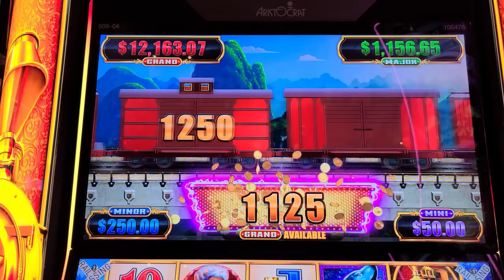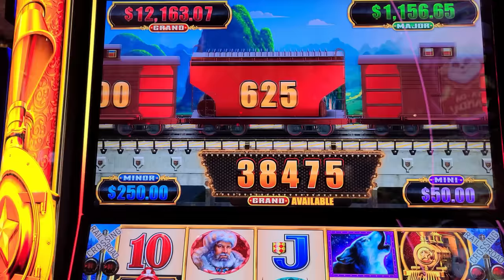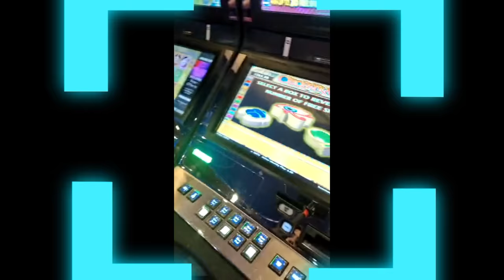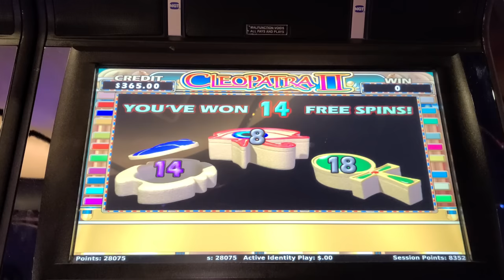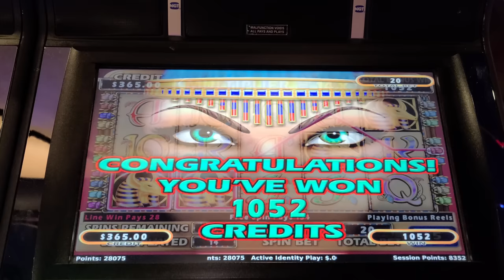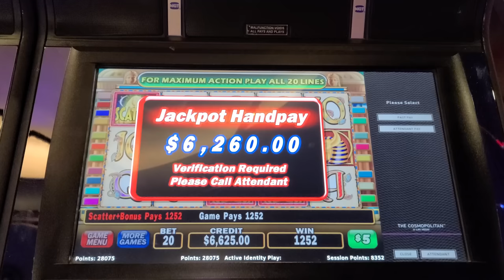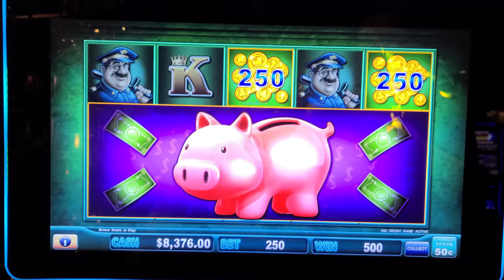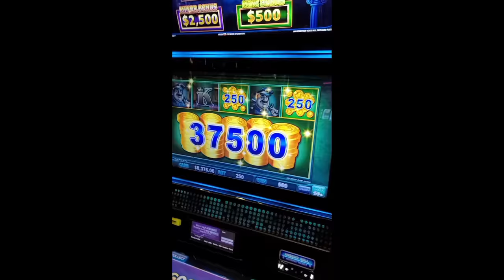Unbelievable Luck or Clever Cheating? You Decide 🤯🎰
🎰🎉 VEGAS HIGH ROLLERS: Winning Big at The Cosmopolitan! 🎉🎰 Join us for an unforgettable trip at The Cosmopolitan in Las Vegas! 🌆
🎈Starting off with an exclusive room tour of our incredible suite that's nothing short of luxurious. Trust us, you're going to be awestruck! 😍
🎲 Next, brace yourselves as we dive into the heart of excitement - the casino floor! From the sizzling Dragon Link to the adorable Piggies, we tried our luck on a myriad of slots. And guess what? Lady Luck was truly on our side! 💰 🎰 HIGHLIGHT: We didn't just win; we STRUCK GOLD with a JACKPOT over $100,000! Witness the jaw-dropping moment we bag the GRAND JACKPOT! 🤑🎰 This wasn't just any trip - it was a birthday celebration for the hubby, and boy, did Vegas make it the most memorable one ever! 🎂🎁 With every win, we could barely believe our eyes. It felt so surreal, almost like Vegas rigged it in our favor! 😉✨ Watch the rollercoaster of emotions, big bets, and bigger wins! It's a journey you don't want to miss. 🍀 Best. Birthday. Trip. Ever. 🌟👍